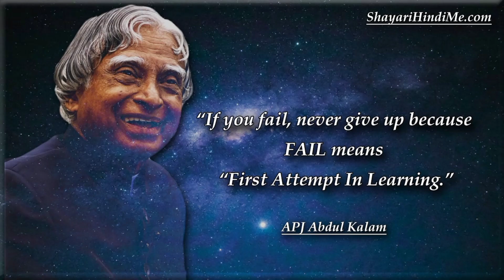DR. A P J ABDUL KALAM • THE FUTURISTIC VISION •